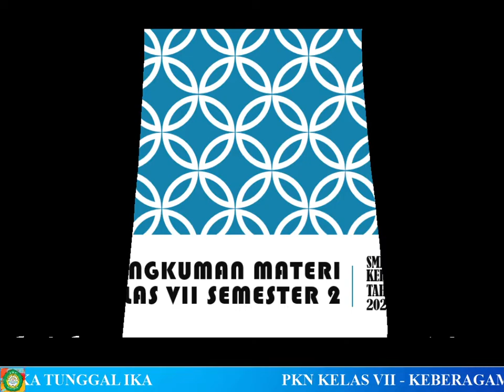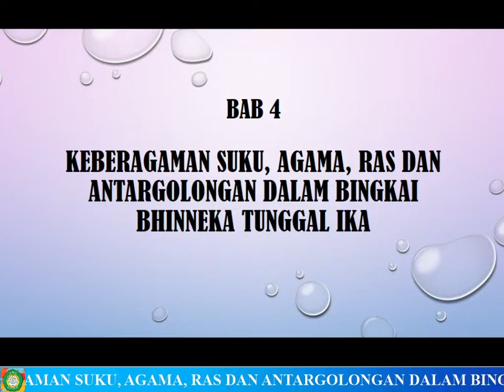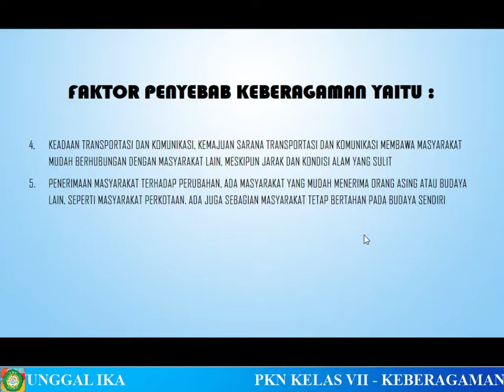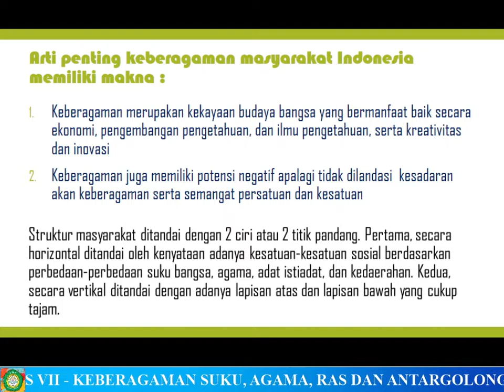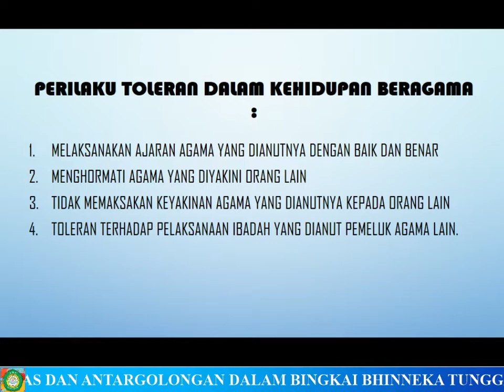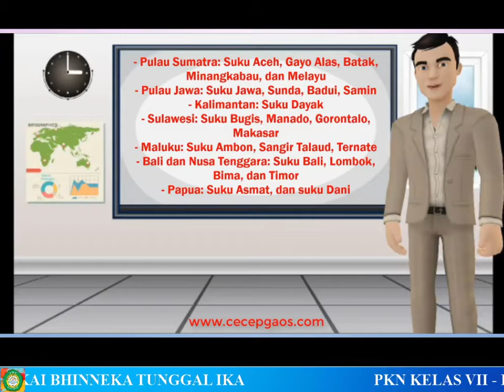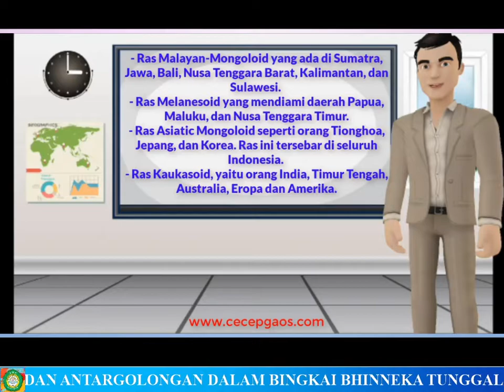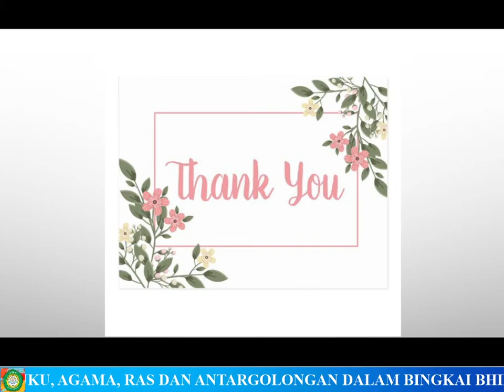PKN KELAS VII-KEBERAGAMAN SUKU, AGAMA, RAS DAN ANTARGOLONGAN DALAM BINGKAI BHINNEKA TUNGGAL IKA